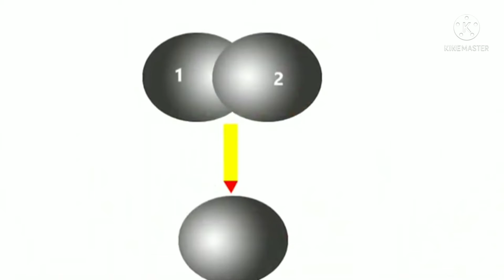space facts || galaxy facts|| amazing facts|| Hindi facts|| o.m.g. facts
space facts || galaxy facts|| amazing facts|| Hindi facts|| o.m.g. facts, amazing facts in hind, facts in Hindi, top space facts in Hindi || knowledge facts
दोस्तों हमारी इस वीडियो में अंतरिक्ष से जुड़े हुए कुछ अमेजिंग फैक्ट के बारे में बताया गया है तो प्लीज दोस्तों वीडियो को लाइक और चैनल को सब्सक्राइब करें लाइक उनको प्रेस कर दीजिए//
Description-  Under  section 107 the copyright Act 1976  alounce is made for "fair use" for purpose such as criticism, commenting, news reporting, scorlarship, and research, fair use is a use purmitted by copyright satatute that might otherwise be infringing no- profit, education or persona l use tips the balance in favour of fair use.

instragram link:-